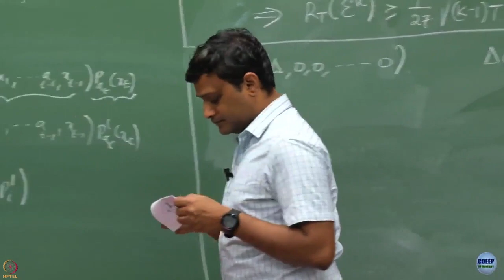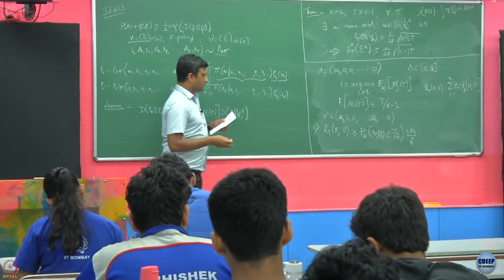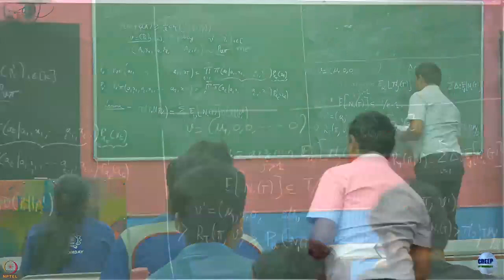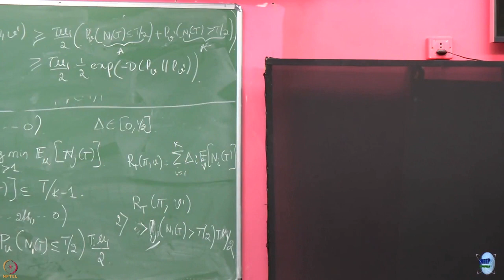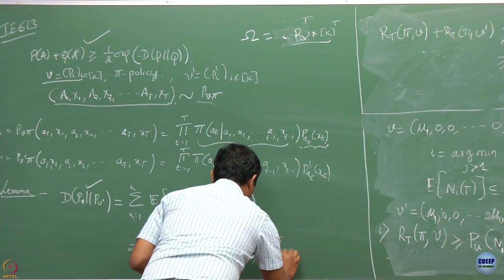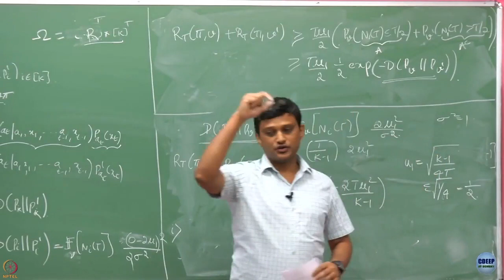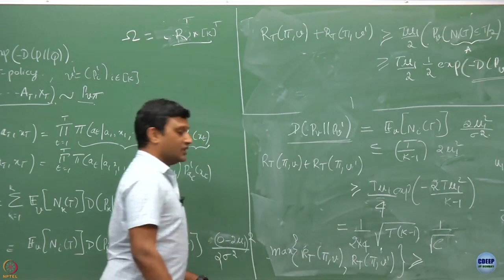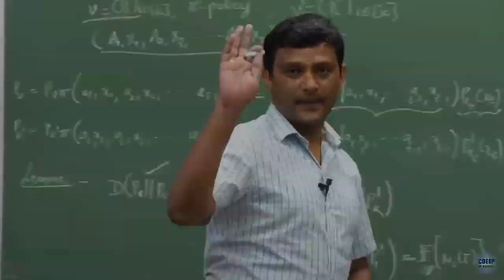Week 9: Lecture 41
Lecture 41 : Proof of Lower Bound-2